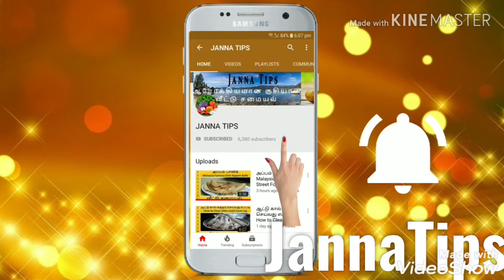HOW TO MAKE KUCHI ICE RECIPE/வெயிலுக்கு குளிர்ச்சியான குச்சி ஐஸ்/LOCKDOWN SPECIAL SEMIYA KUCHI ICE/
how to make summer special kuchi ice
home made semiya javvarisi kuchi ice
summer special kuchi ice
kuchi ice seivathu eppadi
sago, vermicelli , popsicles
 how to make semiya javvarisi Paal kuchi ice
kuchi ice recipe in Tamil
popsicles ice recipe in Tamil
கோடை காலத்தில் குளு குளு குச்சி ஐஸ்
சேமியா ஜவ்வரிசி குச்சி ஐஸ்
குச்சி ஐஸ் செய்வது எப்படி
சேமியா பால் ஐஸ்
ஜவ்வரிசி பால் ஐஸ்
# javvarisisemiyakuchi ice#summerspecialpopsiclesrecipe#jannatipskuchiice#jannatipspopsicles